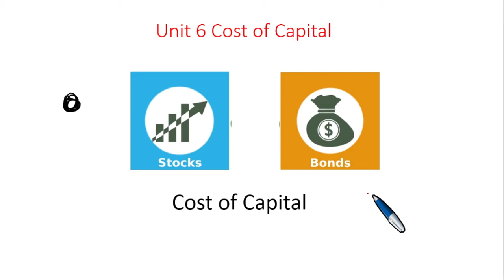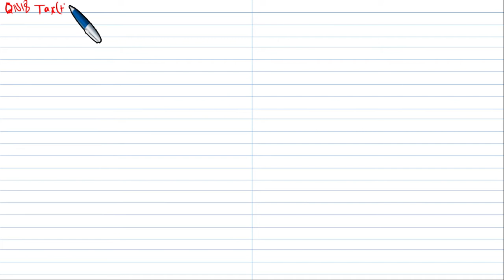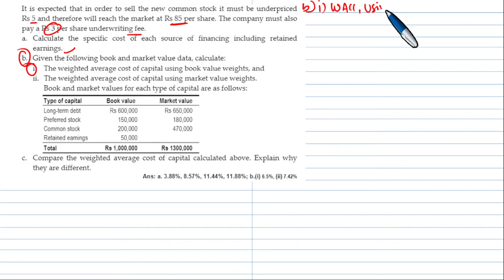Unit 6: Cost of Capital BBS 2nd years, TU, WACC Numerical, Lecture 5